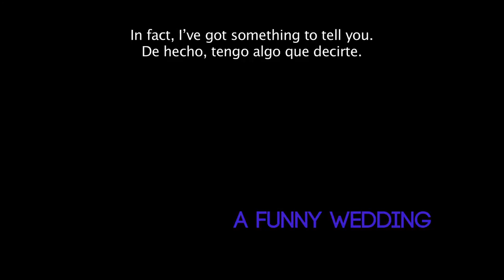A Funny Wedding - Dogma Style / Indiegogo Campaign (French + Spanish subtitles.)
'Electric Indigo' is the new short film by the multi-awarded filmmaker Jean-Julien Collette and will be shot in December of 2013.
The story is about Indigo, a young girl with a rather unusual route who mentally recalls her life from her birth till the event which led her to emancipate. She grew up in a family with two heterosexual fathers, Rubén, the Spaniard, and Tony, the American, united in the bonds of a non-carnal marriage, who had decided to raise their daughter together, born to a surrogate mother. But when she decides to get back Indigo, things get more complicated...

We are grateful for any amount donated to this campaign. Each and every dollar will be used to create the highest quality movie. And even if you can't chip in, you can still help! Please share this campaign with friends and family.